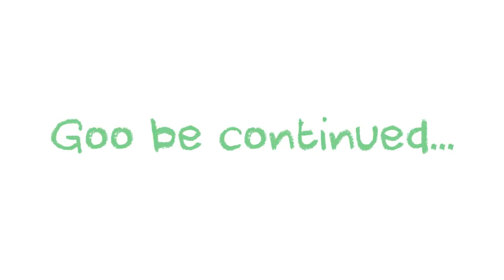Gooigi.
Comic written & drawn by @VaughnPinPin.